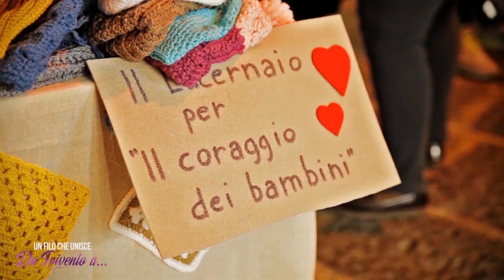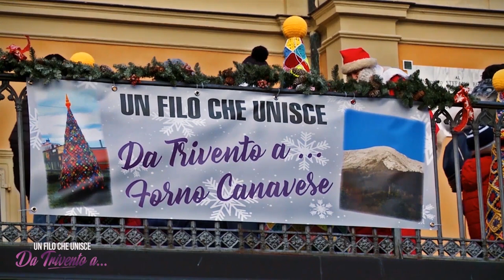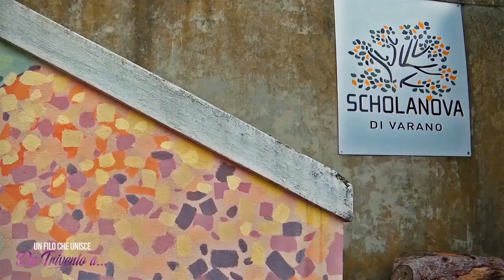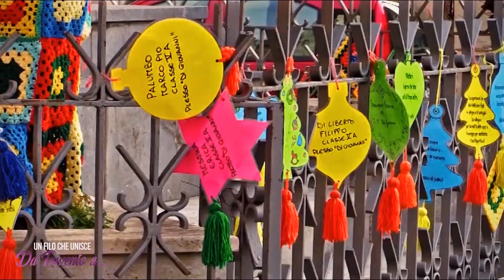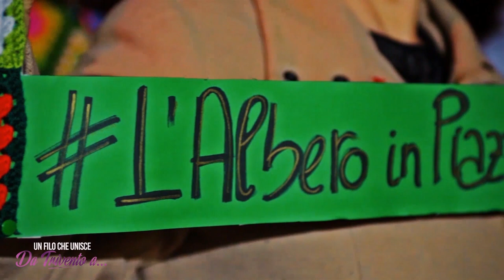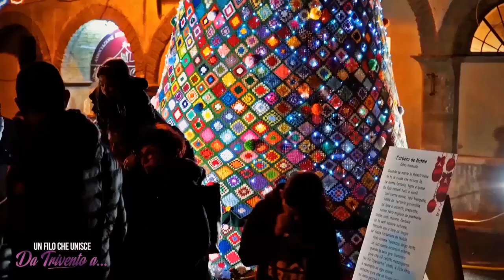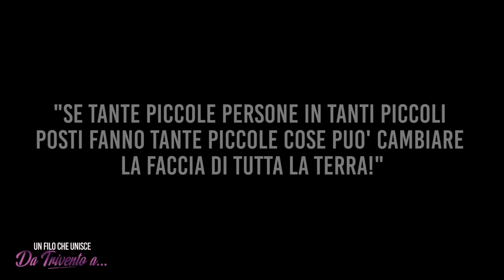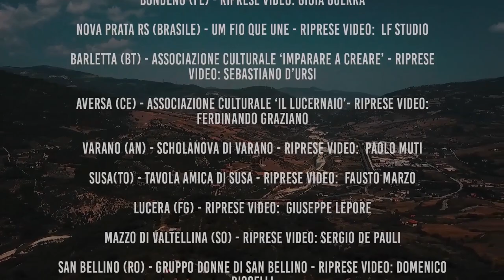Un Filo Che Unisce Da TRIVENTO A… - il Documentario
REGIA: Enrico Vaga Pavone
AIUTO REGIA: Alessandro Porfirio

ALBERI REALIZZATI:

TRIVENTO (CB) – Associazione “Un filo che unisce” – Riprese Video: Alessandro Porfirio

PENTONE (CZ) - Le Pezzottare di Pentone – Riprese Video: Domenico Riccelli

ALTISSIMO (VI) – Regine di Quadri - Riprese Video: Corrado Bocchese

CENCENIGHE AGORDINO (BL) - Circolo Ricreativo della Maglia - Riprese Video: Soppelsa Federico

CECCANO (FR) – Donne di Ceccano- Riprese Video: Camilla Cerroni

ODERZO (TV) - Insieme diamo luce - Riprese Video: Nicolò Fassa, Renato Rui

TELESE TERME (BN) - Il filo di Arianna - Riprese Video: Antho Palumbo

VENEZIA (VE) – Un filo che unisce - Riprese Video: Alessandro Russo

DOSSENA (BG) – Le uncinettine - Riprese Video: Paolo Cavagna

CASTELTERMINI (AG) - Gruppo ‘L’albero dei Desideri’ - Riprese Video: Studio Fotografico Buscaglia

ORATINO (CB) – Comune di Oratino - Riprese Video: Fernando Picciano

OGLIANICO (TO) - Laboratorio Missionario ‘Mamma Margherita’ ex allieve fma - Riprese Video: Bonotto Paolo

PALESTRINA (RM) - Gruppo della Parrocchia S.S.Annunziata di Palestrina - Riprese Video: IBarbari.it

FORNO CANAVESE (TO) - Lavoriamo Insieme - Riprese Video: Davide Porro/FotoRilieviDroni

PASSO DELLE CONSUMA (AR) - Associazione Consuma Creativa - Riprese Video: Enrico Fiordiponti

POGGIO IMPERIALE (FG) – Un filo che unisce a Poggio Imperiale - Riprese Video: Francesca Miceli, Studio Fotografico Miceli

TOR VERGATA (RM) – Movimento creativo - Riprese Video: Roberto Panucci

CAPONAGO (MB) - Banca del Tempo di Caponago - Riprese Video: Industria Scenica

MIGLIANICO (CH) - Club dei lavori femminili - Riprese Video: Aurelio Orsini

MALANGHERO (TO) - Circolo Sportivo Culturale Ricreativo - Riprese Video: Paola Perrero

SAN MAURIZIO CANAVESE (TO) - La Rete delle Donne - Riprese Video: Emanuele Appio

CAVRIAGO (RE) - Tutte le Ass. di volontariato, gruppi di lavoro a maglia e i cittadini - Riprese Video: Fabrizio Menozzi

LOCANA (TO) - Un filo dal Gran Paradiso - Riprese Video: Davide Guerra

RIPA TEATINA (CH) - Pro Loco Ripa Teatina - Riprese Video: Masci Danilo

BONDENO (FE) - Riprese Video: Gioia Guerra

NOVA PRATA RS (BRASILE) - Um Fio Que Une - Riprese Video: LF Studio

BARLETTA (BT) - Associazione Culturale ‘Imparare a Creare’ - Riprese Video: Sebastiano D’Ursi

AVERSA (CE) - Associazione Culturale ‘Il Lucernaio’- Riprese Video: Ferdinando Graziano

VARANO (AN) - Scholanova di Varano - Riprese Video: Paolo Muti

SUSA (TO) - Tavola Amica di Susa - Riprese Video: Fausto Marzo

LUCERA (FG) - Riprese Video: Giuseppe Lepore

MAZZO DI VALTELLINA (SO) - Riprese Video: Sergio De Pauli

SAN BELLINO (RO) – Gruppo Donne di San Bellino - Riprese Video: Domenico Riccelli

GENK Belgio - Riprese Video: Thijs Posen

MELENDUGNO – Riprese Video: MeditFilm

MORA Svezia

TAURIANOVA / REGGIO CALABRIA

VILLA ADRIANA

L’evento UnFiloCheUnisceDaTriventoA… è stato ideato e realizzato da Lucia Santorelli e promosso da Daniela Pavone e Yarn Bombing Trivento

Si Ringrazia CE.PA.Trivento